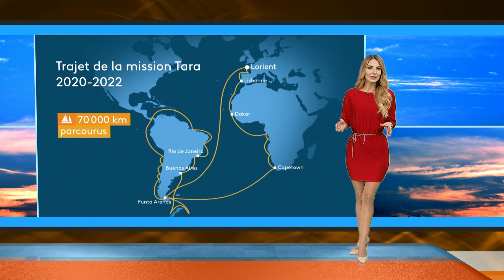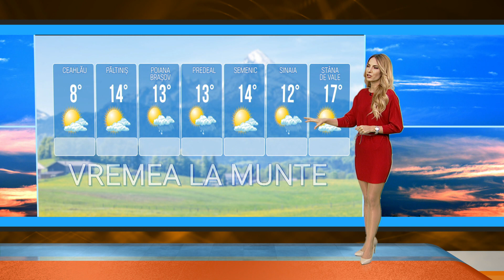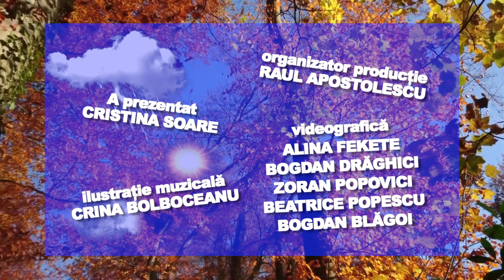E VREMEA TA! 30.10.2022